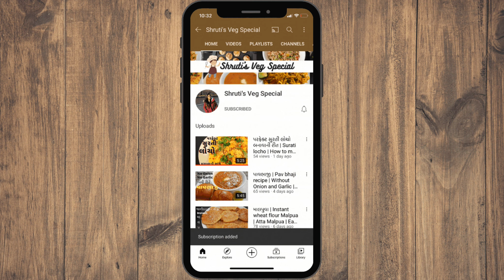श्रीखंड | Instant Shrikhand with Greek Yogurt | Kesar Pista Shrikhand | Matho -Shruti's Veg Special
Ingredients:
500gm Greek yogurt
3/4 cup Sugar
2-4 tbsp Saffron milk
1/2 tsp Cardamom powder
Dry fruits - Cashew, Almond, Pistachio